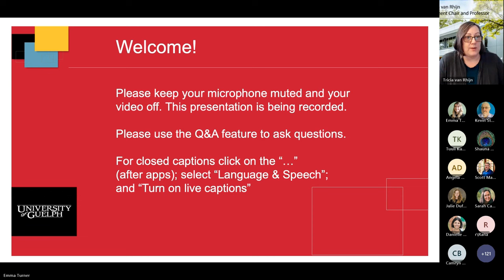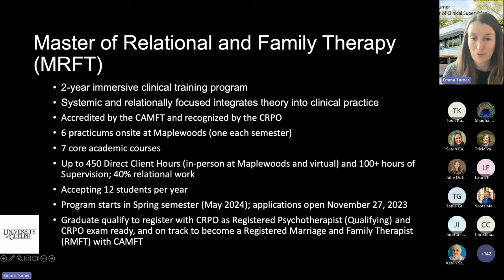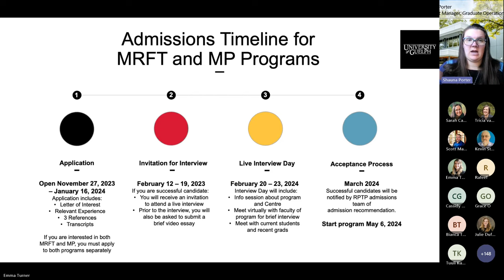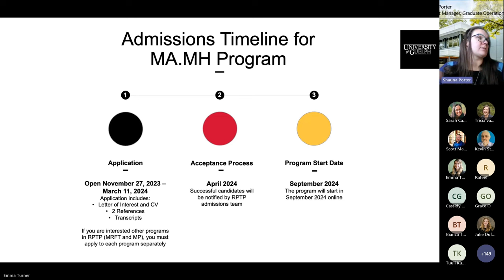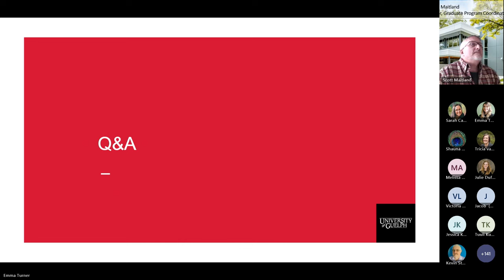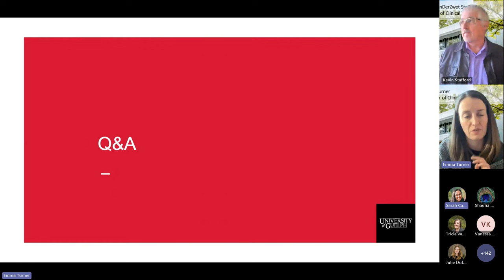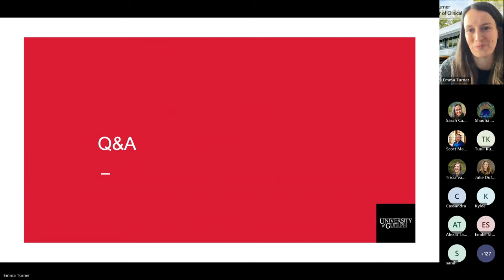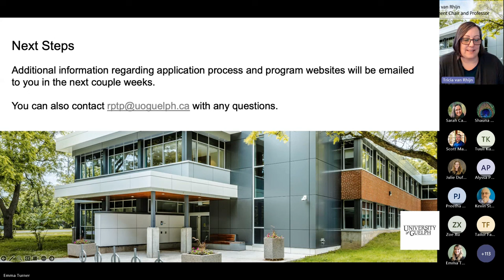Relational and Psychotherapy Training Program Webinar | Fall 2023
Join our faculty for an informative webinar about the brand new Relational and Psychotherapy Training Program at the University of Guelph, beginning in Spring 2024.

The suite of programs includes:

– Master of Relational and Family Therapy (MRFT)
– Master of Psychotherapy (MP)
– Master of Arts in Mental Health (MA.MH)